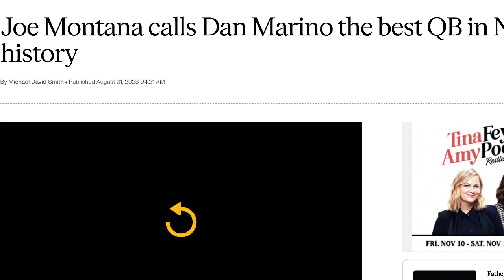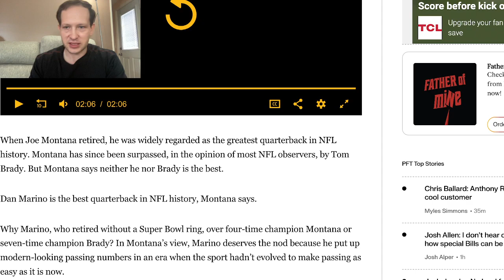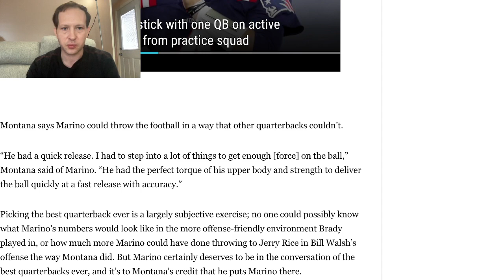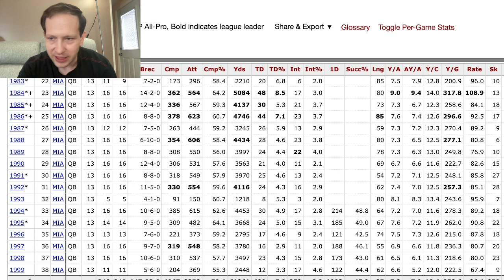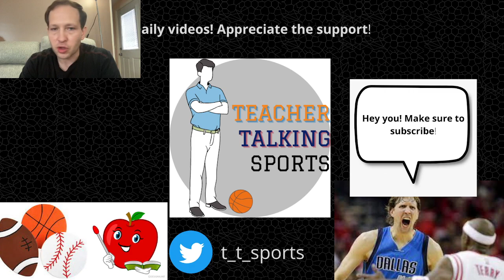Joe Montana believes that Dan Marino is the best quarterback of all-time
Joe Montana believes that Dan Marino is the best quarterback of all-time, a sentiment that isn't agreed upon by many.